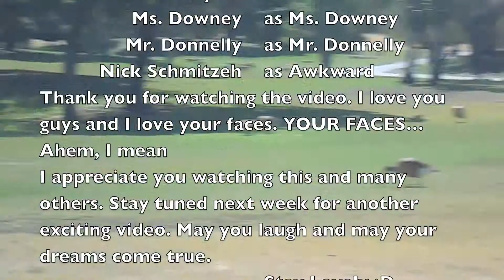Road Trip (part 2)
The epic part 2, the epic end to ROAD TRIP!!

Stay Lovely ;D